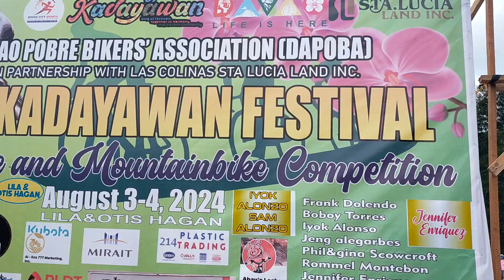fun ride a MTB race Eden Davao city